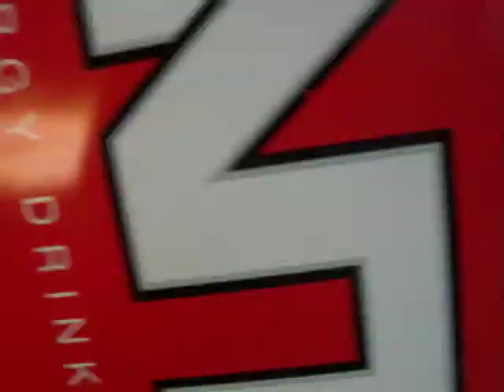Day Din Live! @ ADSutra - 03.10.2009 (3)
Day Din live at ADSutra 5 Years Edition & Infinity Vision.